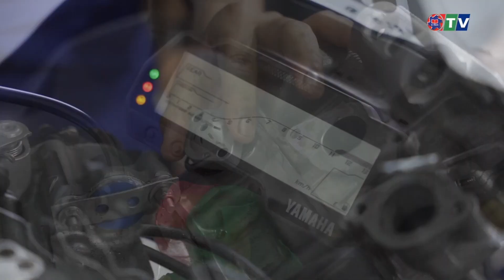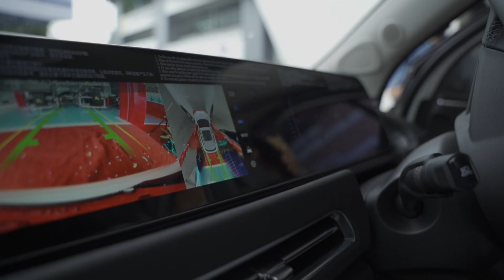จบ ม.3 เรียนต่ออะไรดี ที่นี่.. อี.เทค แผนกช่างยนต์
รถไฟฟ้าคันเป็นล้าน มาลองสัมผัสได้ที่แผนกช่างยนต์ "ที่นี่.. อี.เทค"
มาร่วมติดตาม "ที่นี่ อี.เทค" คลิปวิดีโอที่นำเสนอ ความเป็น อี.เทค จุดเด่น ของวิทยาลัย และแผนกต่างๆ ทาง youtube E.TECH TV และ TikTok E.TECH